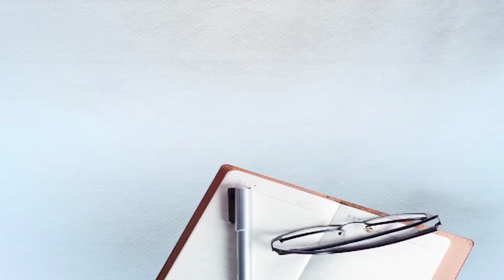ਨੂਰਾਂ ਸਿਸਟਰਸ ਦੇ ਗੁਰ ਭਾਈਆਂ ਦੀ ਮਿੱਠੀ ਤੇ ਬੁਲੰਦ ਆਵਾਜ਼ ਨੂੰ ਤੁਸੀਂ ਸੁਣਦੇ ਹੀ ਰਹਿ ਜਾਓਗੇ